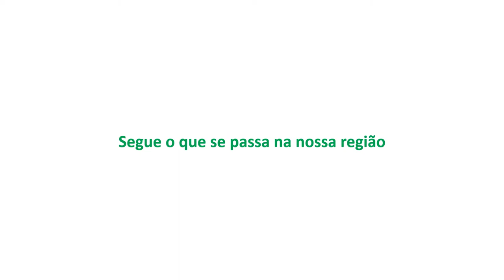Amigos dos Reis das Taipas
Caldas das Taipas